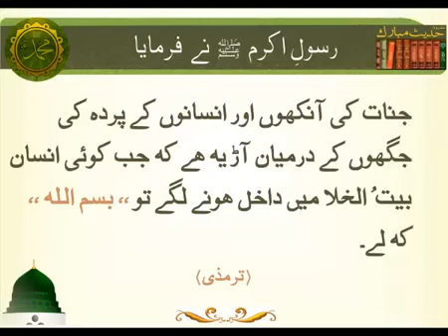Bait Ul Khala | Hadees | Islamic | HD Video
Name               : Bait Ul Khala
Production      : Digital Entertainment World
Channel           : Iqra In The Name Of Allah